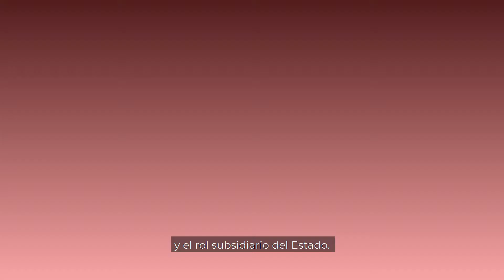La Fundación Jaime Guzmán y el TC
Video | La FJG junto a la bancada de la Bancada Diputados UDI han trabajado en los últimos requerimientos presentados al TC. ¿Por qué? Entérate en este video.